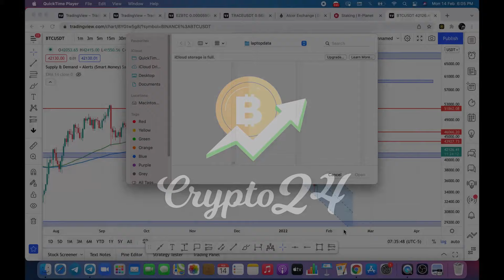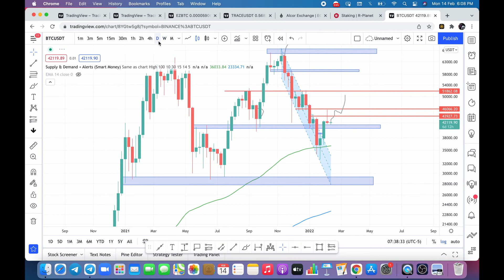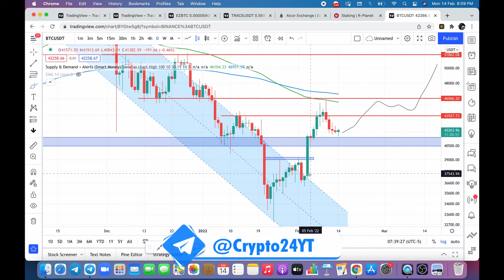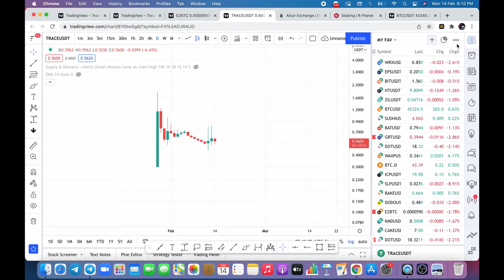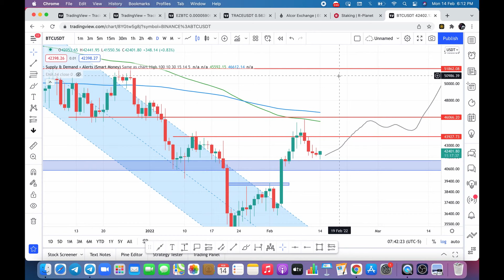BITCOIN CRYPTO MARKET UPDATE| BITCOIN NEXT MOVE | CRYPTO24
Crypto24 # FuturesTrading
BITCOIN NEXT TARGET & ALTCOIN NEXT MOVE , WHEN ALTCOIN WILL PUMP ? | CRYPTO24

FOR TECHNICAL ANALYSIS COURSE CONTACT @CRYPTO287 ON TELEGRAM